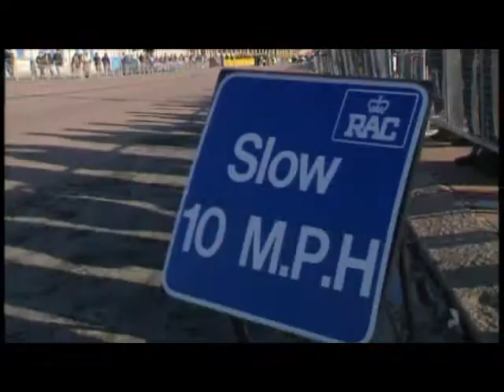London to Brighton Vintage Car Run - BBC TV News 1994. 16 9 .flv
The London to Brighton Vintage Car Club Run is an annual event for vintage motor vehicles. In 1994 the BBC was evaluating the 16:9 widescreen television format. I was on attachment to the TV News camera unit and was working with Barry Lanchester. This film was made to show how the transition from the current 4:3 aspect ratio cameras to the new 16:9  system was easily accomplished with practice. The resulting video film shown here, was filmed from Barry's BBC Rover 820 camera car, with yours truly at the wheel, driving  the route at a smooth,steady speed!  Barry's camera position was mostly kneeling on the passenger seat and filming out of the sun-roof! The camera was a Thomson (french Sony)  I edited the video, and the featured music is composed and performed by Steve Jolliffe.